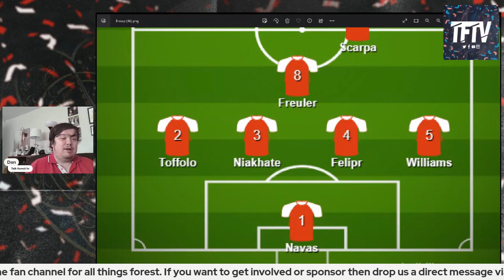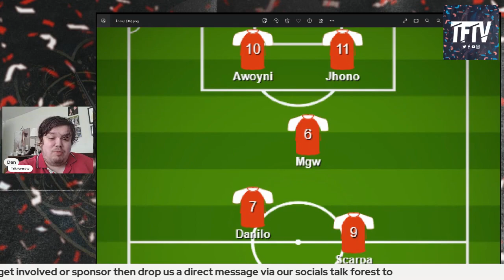Aston Villa Nottingham Forest | starting xi prediction show